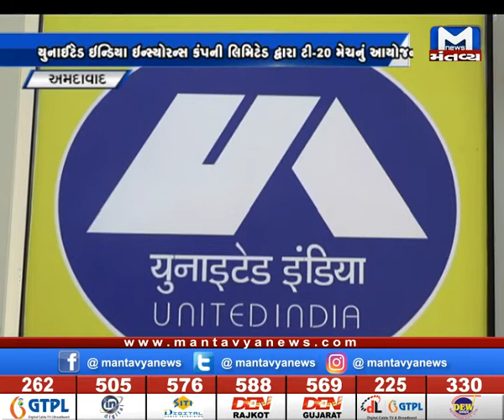અમદાવાદ - યુનાઇટેડ ઇન્ડિયા ઇન્સ્યોરન્સ કંપની લિમિટેડ દ્વારા ટી - 20 મેચનું આયોજન